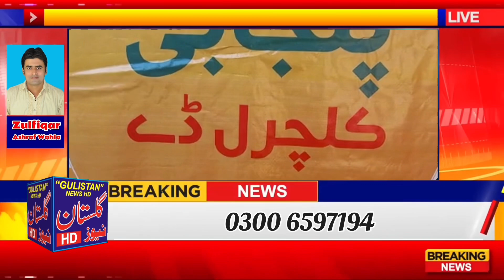Punjabi culture day in kasur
its an official channel of Gulistan news HD and Gulistan news Kasur
must show your support.